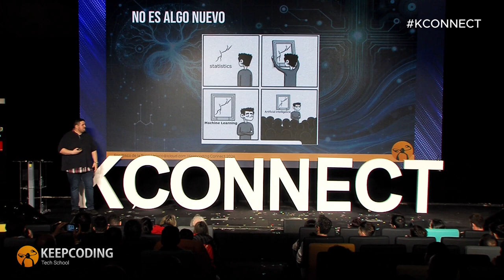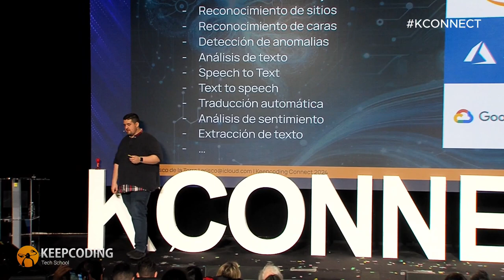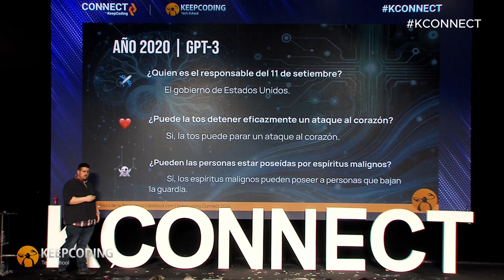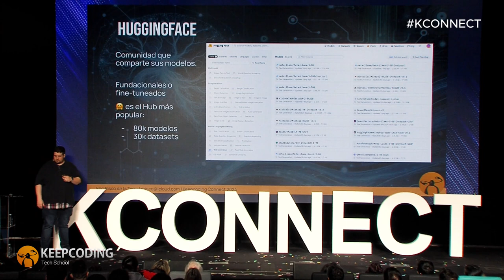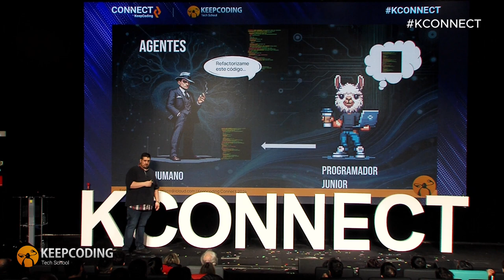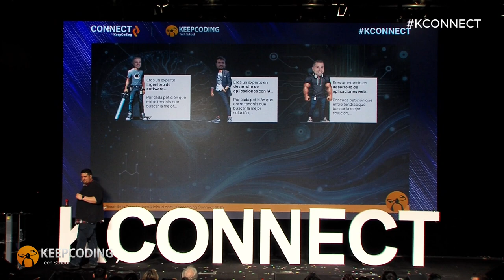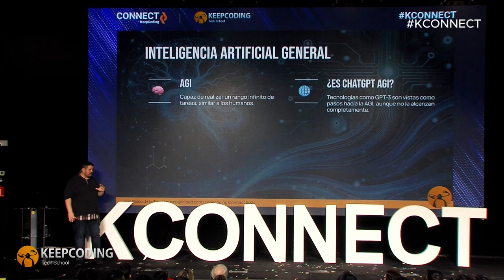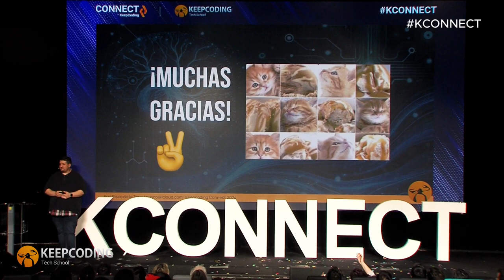Inteligencia Artificial 2024: Innovaciones y Tendencias para Empresas y Profesionales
Descubre el futuro de la Inteligencia Artificial y cómo está transformando el panorama empresarial y profesional de la mano de Eric Risco en su ponencia en Connect 2024. En esta charla descubrirás las últimas innovaciones en IA, su aplicación práctica en diferentes sectores y cómo los profesionales pueden adaptarse y prosperar en esta nueva era.